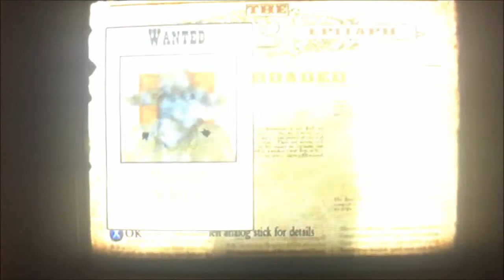Red Dead Revolver - (Ps2 Story) - Episode 3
Red Dead Revolver -Walkthrough Continues..
Footage was recorded in April Just never got around to uploading it